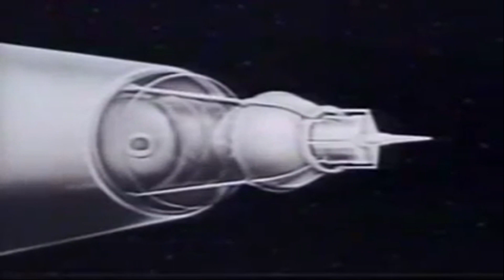Top 3: Carrera espacial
La Carrera espacial también fue una parte importante de la Guerra Fría, por eso referimos tres momentos que marcaron las hazañas espaciales de la Unión Soviética y los Estados Unidos.